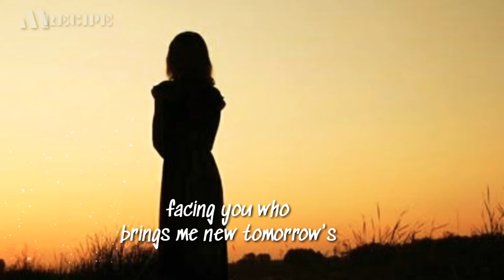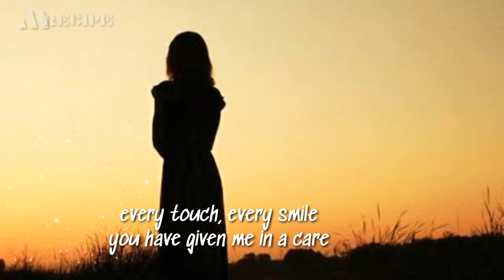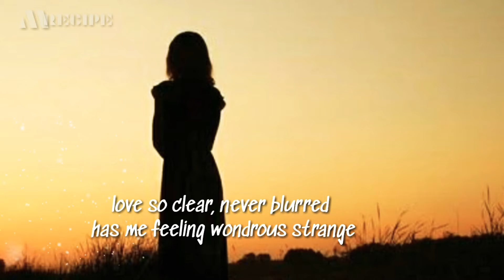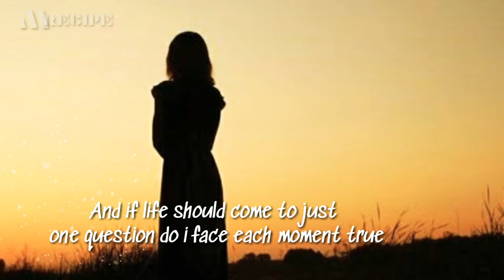TWO WORDS BY LEA SALONGA COVER BY TESH BARBON | with lyrics | Music Recipe